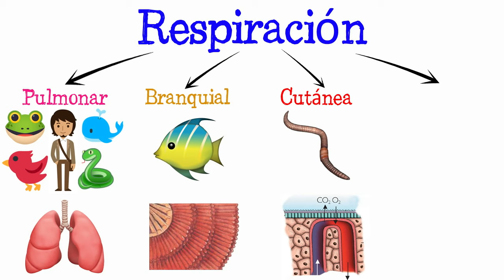💨 ¿Qué es la respiración? Tipos de respiración [Fácil y Rápido] | BIOLOGÍA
ACC te enseña y explica paso a paso lo que es la respiración y los tipos de respiración que existen con ejemplos de forma rápida y sencilla

Title: At The Fair
Artist: The Green Orbs
Genre: Children's